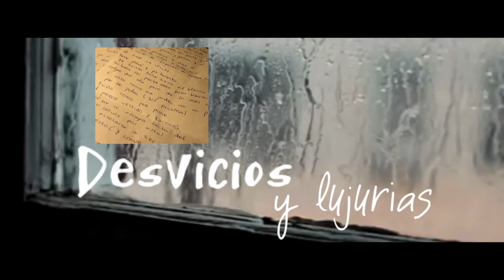JAVITO - Desvicios y Lujurias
Grabación y master: ProdK
Letra: Javito
Guitarra en HOOK: Eduar Hernandez
Coros al final por 13Clika
Beat original:

LETRA;

CURA TUS PENAS QUE TODO PASA
HE VISTO LA MIERDA FLOTANDO EN CASA
NO SE CUANTO MAS AGUANTARE ESTA ESTAFA
DE VENDIDOS Y DE GENTE QUE VIENE POR PASTA
HUELE CHASTA
LOS MIOS GANAN Y GASTAN
A TÍ TE COME LA ENVIDIA Y TE ARRASTRA
HE TOMADO TANTO QUE TAN POCO ME SACIA
Y AHORA LAS COSAS NO HACEN TANTA GRACIA
TANTO PA QUÉ Y PA CUANTO
YA HE VISTO LO QUE HACE EL BLANCO
NO QUIERO SER PARTE DE ESE PUTO BARRANCO
ME QUEDE COLGAO DEL ALA PERO DE LO MÁS ALTO
QUE OS FOLLEN
HE VISTO COMO ME JODEN
POR UN PAR DE CUBATAS Y UN PAR DE POLEN
NO PROBLEM
HE VISTO COMO ME PONE
CON TAN SOLO AGITAR EN EL SUELO SUS TACONES
SOY EL QUE SE ESCAPA LENTO DEL INFIERNO
DEL ME DAS Y OFREZCO, NO VOY POR ESTO
A MI ME ENSEÑARON A SER HONESTO
Y QUE LE DEN POR EL CULO AL RESTO
Y CONVENZO
QUE LO QUE SACO ES DESDE DENTRO
QUE SOY FELIZ PERO POR MOMENTOS
Y QUE LO QUE NO ME DAS TU ME LO DA EL TIEMPO
MEREZCO QUITARME ESTE SUFRIMIENTO
PUEDE QUE ME CAIGA AL SUELO
Y QUE ME DÉ DE MORROS Y NO APRENDA LUEGO
PUEDE QUE ME QUEDE SOLO
SOLO CON MIS CUATRO PERO HACIENDO LO BUENO
VEREMOS LLUVIA EN TIEMPOS DE FURIA
DEJE LA GLORIA PARA ESOS PARIAS
A MI LO QUE ME MUEVE ES LA RABIA
Y QUE ME QUITEN LO BAILAO MIENTRAS ME SUBE LA SALVIA
SOMOS LO QUE TENEMOS
TU NO SERÁS MAS PORQUE YO TENGA MENOS
DEJE EL VENENO ME PUSE EL FRENO
HE VISTO QUE TODOS PODEMOS
Y HAY UN LADO POSITIVO
ME QUITE UNA CARGA Y POR ESO LO ESCRIBO
SOY MI PROPIO TESTIGO
CREEMOS QUE VENDES AMIGOS